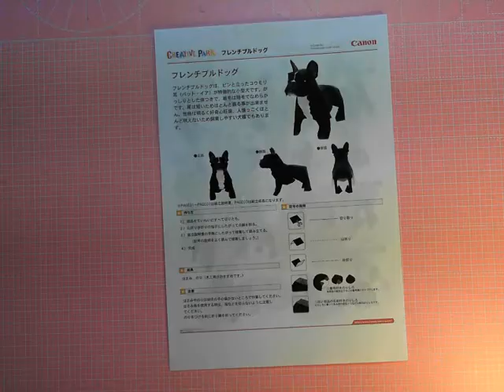Making French Bulldog Papercraft Time Lapse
I made french bulldog papercraft.